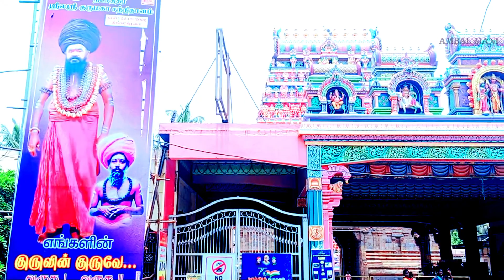வைத்தீஸ்வரன் கோயில் சீர்காழி